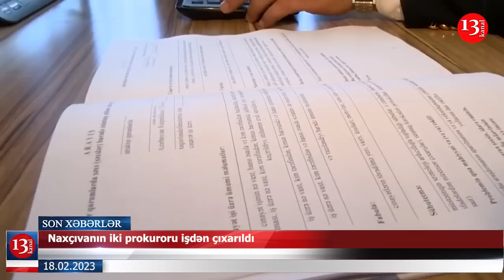Naxçıvanın iki prokuroru işdən çıxarıldı; Qəssabxanaya çevrilən Naxçıvan xəstəxanası- XƏBƏRLƏR